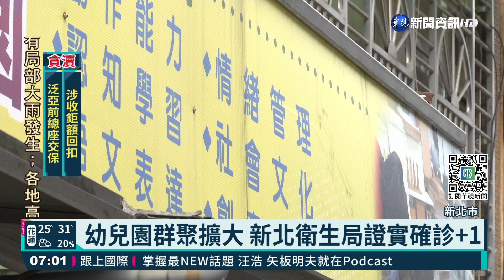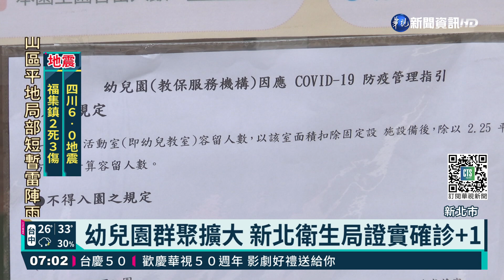新北幼兒園群聚再+1 累計33例確診｜華視新聞 20210916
新北市板橋某幼兒園，上周爆發群聚感染事件後，昨(15)日晚間傳出又新增1名相關的確診個案，新北市衛生局也證實這項消息，根據了解，這名確診者被匡列隔離到13日，接到解隔離通知後，昨日因為喉嚨不舒服，到醫院採檢確診，目前接觸的家人採檢都是陰性，但詳細情形衛生局將在今(16)日說明。